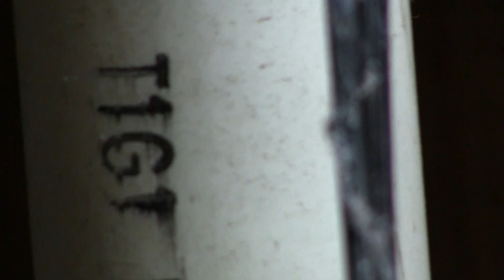6 True Perplexing Stalker Stories | Compilation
This is 6 True Perplexing Stalker Stories Compilation. These are stories of the weirdest stalkers found on the channel. Stalkers can be absolutely horrible sometimes.

You can send your stories to the channel in 2 ways: You can either email using the address below or submit them to the subreddit.

Story credits already taken care of.

The Selestialnorre channel is not and never has been for people who are considered to be kids. If you are a legal kid, please do not click on ANY of the videos on this channel.